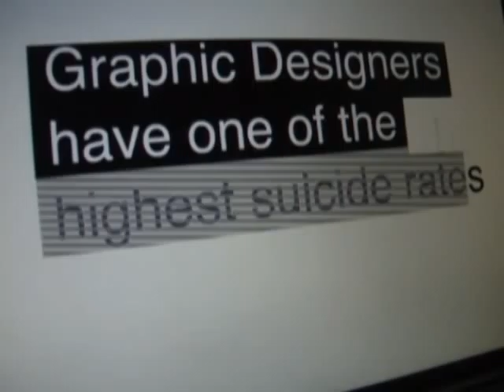Helvetica Suicides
Describe an unusual fact using Helvetica